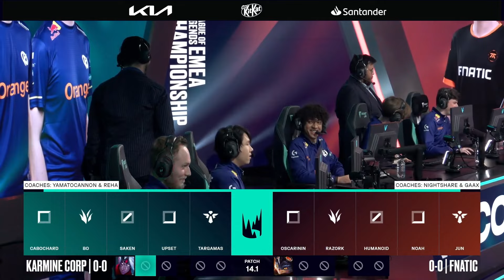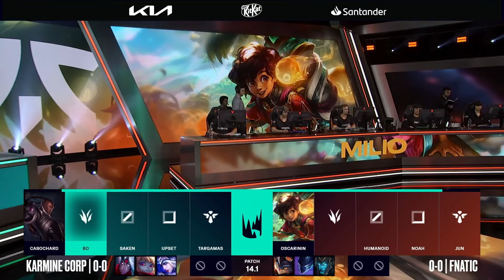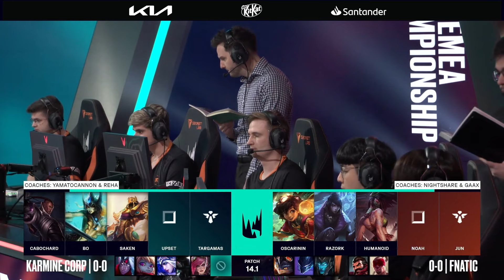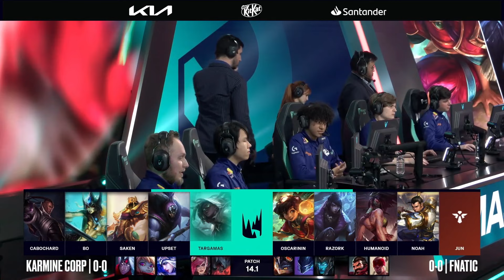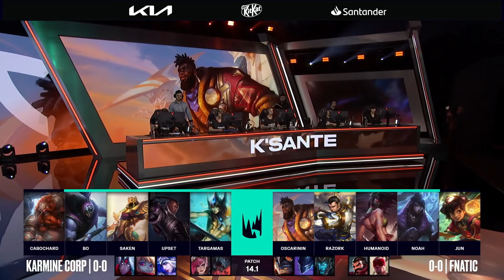KC vs FNC | LEC Winter 2024 W1D1